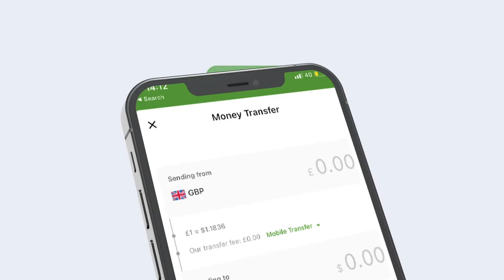Munaasabad lagu caleemo saaray guddoomiyaha Midowga ardayda iyo dhalinyarada mid ka mid............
Munaasabad lagu caleemo saaray guddoomiyaha Midowga ardayda iyo dhalinyarada mid ka mid ah beelaha Soomaaliyeed oo lagu qabtay Kampala.